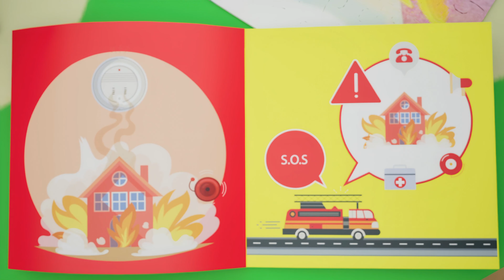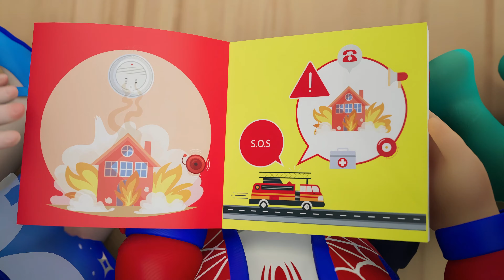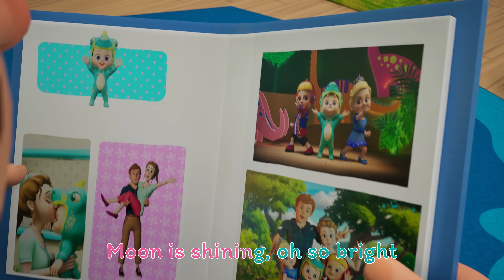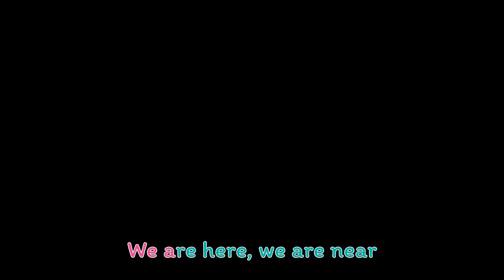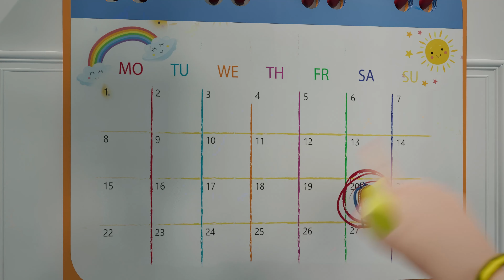Red Light Green Light Dance Party | Hot Cross Buns | 인기 영어동요 | 어린이 생활습관 동요 | 키즈 인기 동요 | Kindergarten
👶 Dinokid 어린이 놀이 공간에 대해:

어린이가 행복하고 똑똑해질 수 있는 곳!

Dinokid 어린이 동요의 3D 애니메이션과 노래는 어린이들의 일상 경험을 중심으로 한 세계를 창조합니다.
영상은 유아들이 알파벳, 숫자, 동물 소리, 색깔 등을 배우는 데 도움을 주는 것뿐만 아니라 사회적 가치에 관한 삶의 교훈도 전달하며, 부모님들께는 함께 시청하면서 자녀들과 가르치고 놀 수 있는 기회를 제공합니다.

더 많은 교육과 오락을 결합한 즐거운 콘텐츠를 원하신다면 Dinokid 어린이 동요 채널을 구독하세요! 🌟